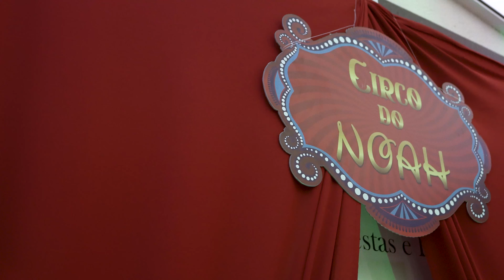Noah 1 Ano Trailer 4K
O circo do Mickey foi preparado com todo carinho no espaço celebrar pela alessandra.poeta, para a mamãe  @amauriceia e o papai @willsouza  celebrar junto com a família toda o primeiro aniversário do Noah. Para tornar tudo mais divertido, a turma toda compareceu na festa, para brincar e dançar com todo mundo.

Fotografia - @studiomiraiph @rafaeloliveirarfl